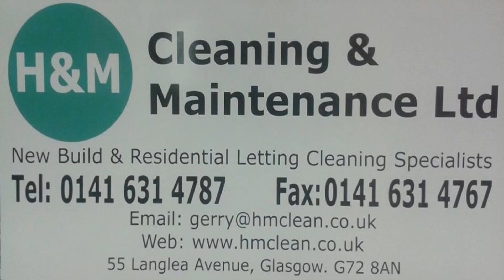Islavale F C v Rutherglen Glencairn 27th October 2018